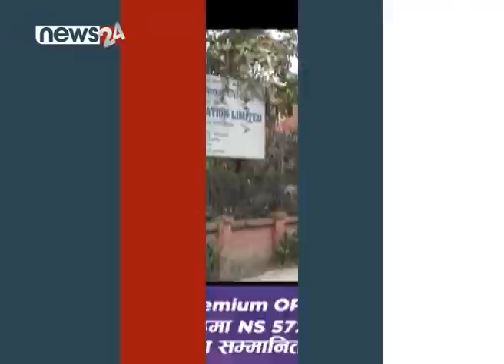PRIME TIME NEWS_7 PM_2078_11_20 - NEWS24 TV